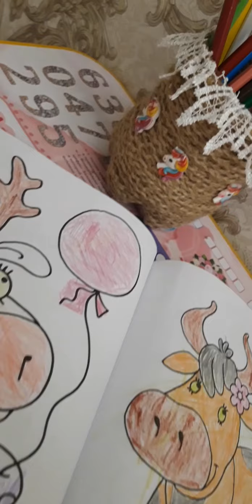Geri donusum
Qizima qelem qabi hazirladim ♥️🙏